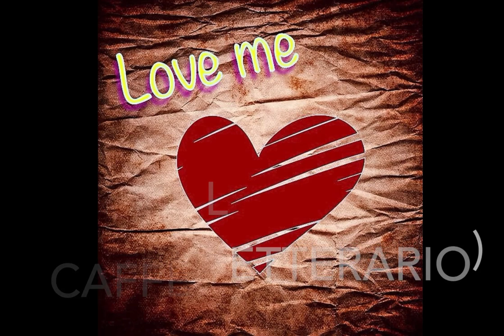Melodia Classica Rilassante - Melodia Classica Famosa Bellissima (Bach-Beethoven-Chopin... )